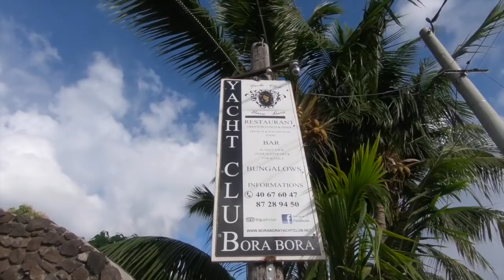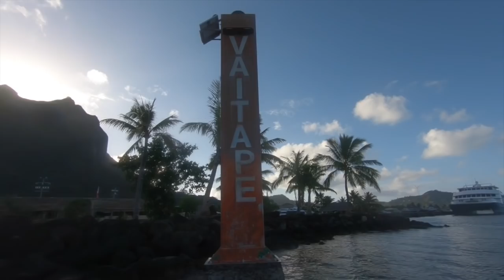Sailing French Polynesia, The Societies 2, Ep 50B, Off the Starboard Hull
This video is about Sailing French Polynesia, The Societies 2, Ep 50B, Off the Starboard Hull in a Lagoon 400 S2 catamaran.
A Canadian Couple from Vancouver Island, BC, Canada left from Parksville July 21, 2016 to sail around the world in their Lagoon 400 S2 catamaran. See how they get along, who they meet and where they end up going. They have a 10 year estimated time line, but a very open agenda.
Our last video about arriving in Hiva Oa was in April 2018. We landed in Makemo in May and visited 5 other atolls, Kauehi, Fakarava (great night shark dive in the south pass), Toau, Apataki (huge surf) and the biggest atoll Rangiroa. Then we were in the societies (Tahiti, Huahine, Tahaa, Bora Bora, Maupiti and Maupihaa) which was a nice blend of atoll and island. Maupiti was our favourite place. Then we went to Swarrow, a nature reserve with 2 resident rangers in the Cook Islands. Then we went to the island country of Niue with unlimited underwater visibility, pristine coral, baby humpback whales, caverns and chasms. Breathtaking! From there, we traveled to Neiafu (with dozens of protected anchorages), Pangai in the Haipai region and Nuku’alofa, all 3 regions in Tonga. Next was Minerva Reef for 20 hours before we embarked on the notorious passage to NZ.
Since Nov 12 2018, we have been in Opua New Zealand and are loving the friendly people, the lovely Bay of Islands and the access to materials and shops to do some boat projects.